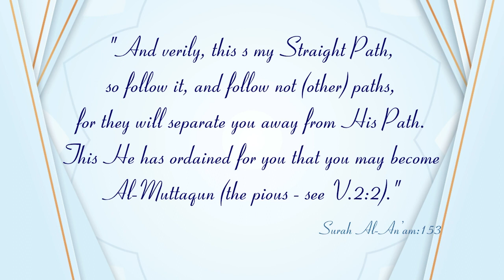New Series┇Jadeed Manahij ke Haqeeqat (Dars:3) Preface P-2┇Shaykh Abdul Wahid Umari Madani